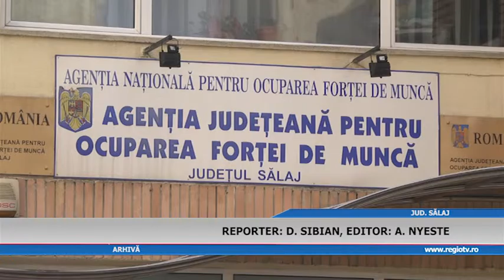61 LOCURI DE MUNCA